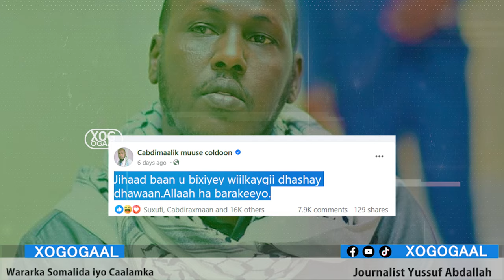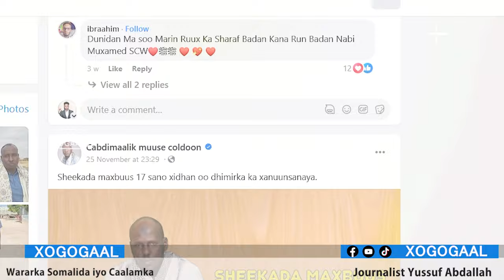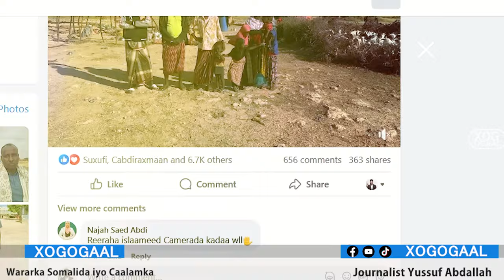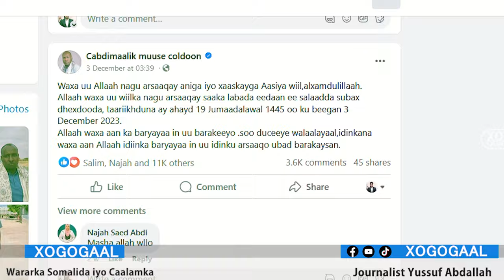Xog Coldoon oo Qorshaynaya Halis Nabad gelyo Somaliland? Ciidanka Sirdoonka ayaa Xidhaya Dhowaan?